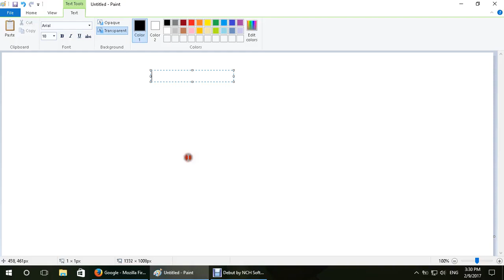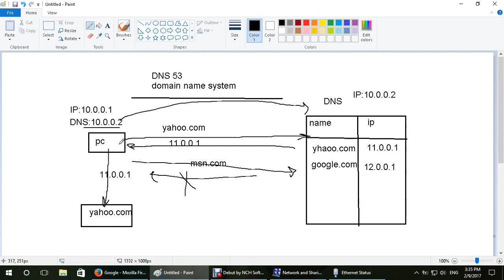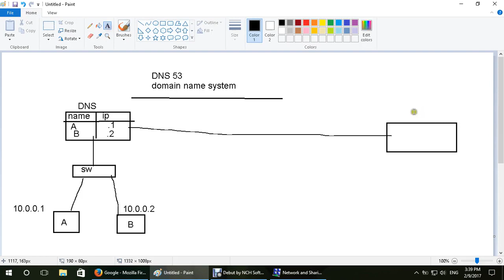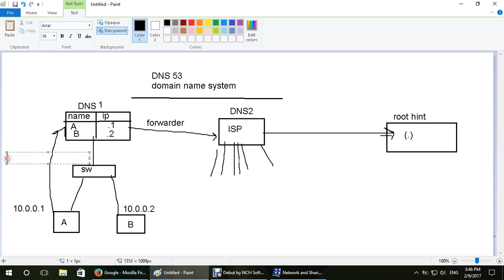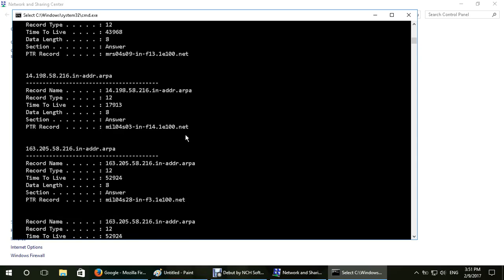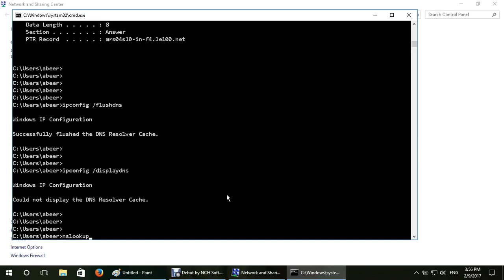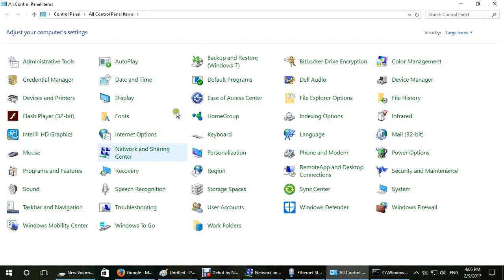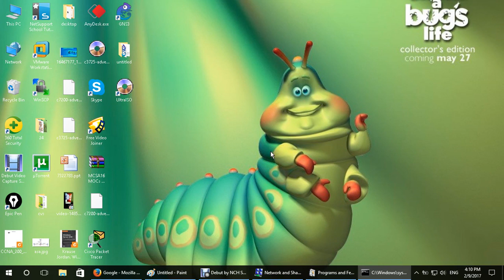05-MCSA Windows Server 2016 (70-740) (Applications Protocols Part 2) By Eng-Abeer Hosni | Arabic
05-MCSA Windows Server 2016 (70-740) (Applications Protocols Part 2) By Eng-Abeer Hosni | Arabic